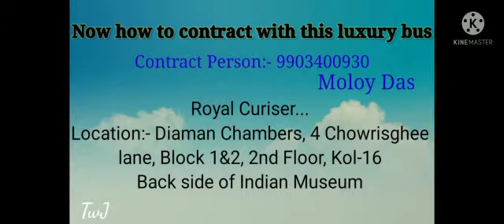LUXURY Travel by Caravan || Royal Cruiser || First time in KOLKATA for publically || MY FIRST VLOG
it's not a promotion video or vlog

caravan with luxury journey. first time in kolkata for Publically.

hi friends I love to travel with my family and friends., so whenever I go I just want to share my feelings emotions and also the route map(cost) which is must important for new comers who can travel without any helping. I want what I see depends on my eyes you have to see just like me thus because I always stay back in my camera.
hope friends you enjoying my all videos and support me to grow my channel for better future in travelling.